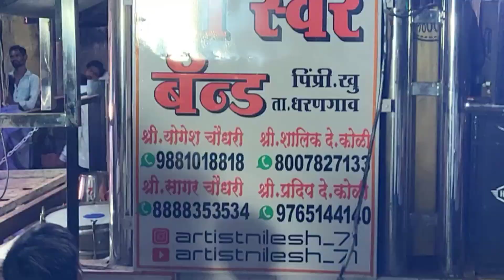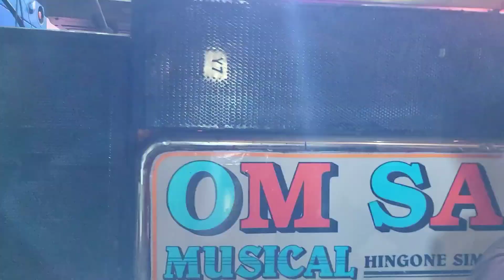Khirdi Ganpati Visarjan 2024 🔥 Rockstar Band Kalwan New Gadi 🤩 Ramrajya Band Thengoda 🥁 HD Quality 💯